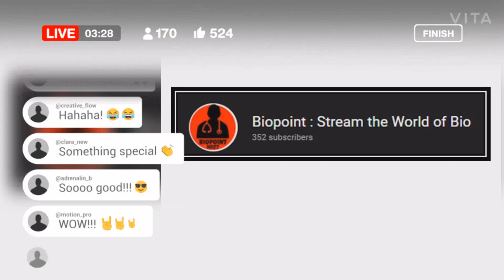🎁🎁Big Reveal !! Final Launch of Biopoint for [2020 - ''21] 10th batch !!🎈🎈🎇🎆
A New series for the amazing batch of CLASS 10th | Class 10 Pre Board and Board Exam 2021 | BIOPOINT JUNIORS.  We are back to continue our legacy, this time pre Board and Board Both. Are you ready to be part of these Super exciting and the brand new series? And ace those Boards?

THE BRAND NEW SESSION FOR OUR AMAZING BATCH OF CBSE BOARD 2021 , CLASS 10 will begin on 21st December sharp at 7.30 pm.